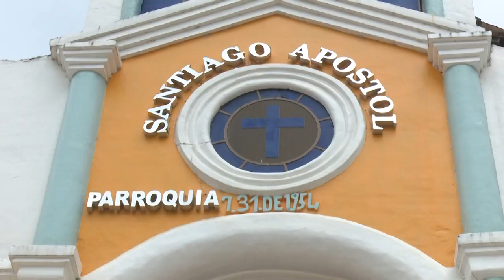La Municpalidad lojana reliza obras en la parroquia Santiago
Loja MunicipioDeLoja | Se aproximan las fiestas de la parroquia Santiago, ante eso la municipalidad de Loja coordina algunas actividades que se realizarán en conjunto con la comunidad y Junta Parroquial.